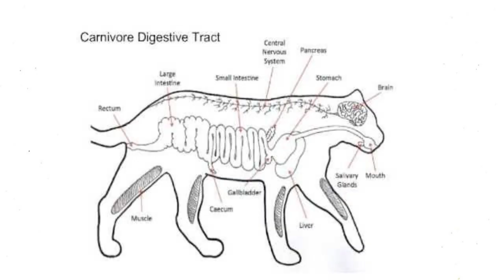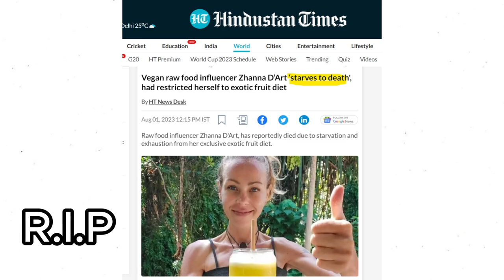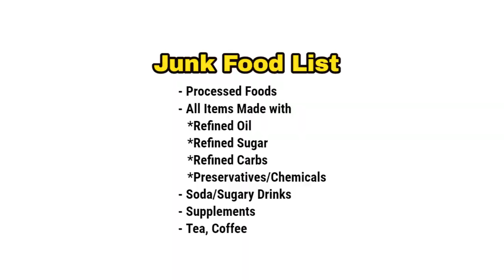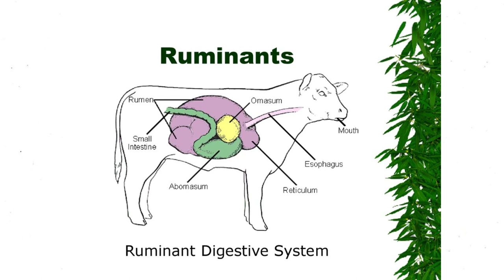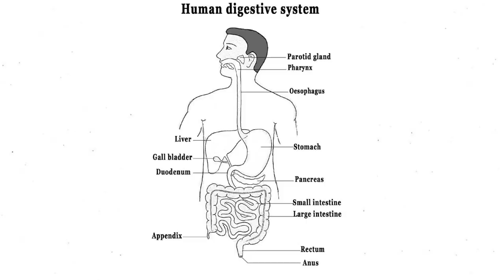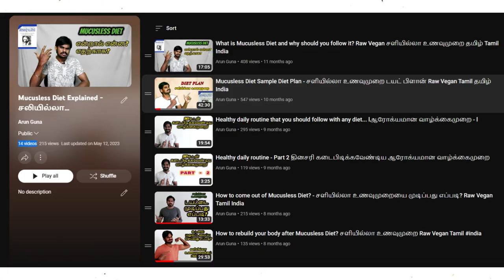Reacting to Ethirneechal TV Serial Vegan/Vegetarian Scene | சைவம் வீகன் Adhi Gunasekaran Not Troll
Book Review: Why We Get Sick by Dr. Ben Bikman | Reverse Insulin Resistance & Diabetes